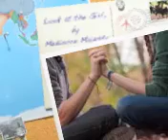Look at the Man, By Mediocre Majesty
A VERY old, classic(to me) song that I wrote in high school, just a story, but i got the Chorus from my Mamaw, when at one time i was heartbroken, and she said "well, i guess you just lost your time". I don't have a clue who we were talking about, but so what, thats a quote i'll never forget. hope everyone enjoys the tune!